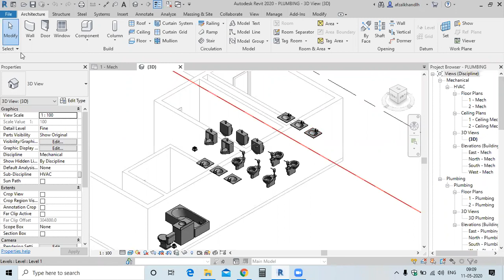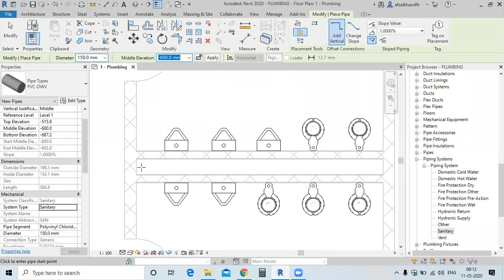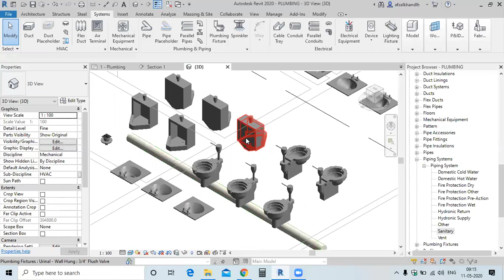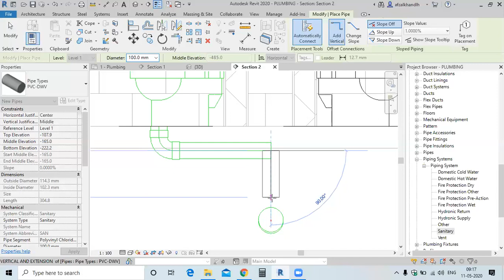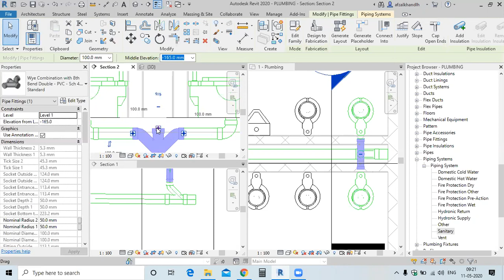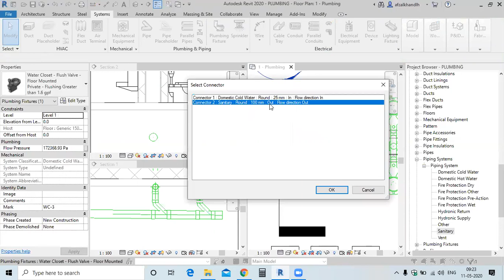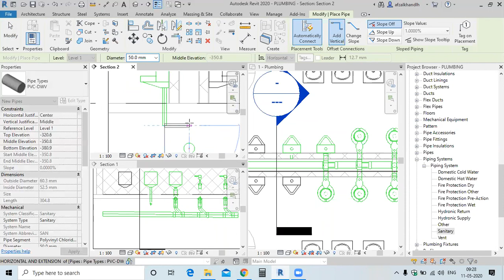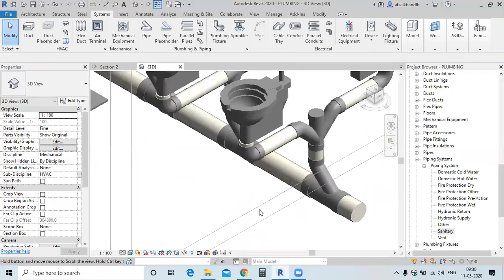PLUMBING DRAINAGE MODELLING #1 || REVIT MEP 2020.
Unlock Your Potential in MEP & BIM by Enrolling in our Courses!

🔥 Explore Exciting Career Opportunities! Enroll in Our Comprehensive Courses Today! 🔥

My Online Courses :
1. The Ultimate Guide to HVAC Projects in Revit : Start to Finish

2. Step by Step Design & Calculation of Plumbing system - Part1/2 (Bestseller)

3. Step by Step Design & Calculation of Plumbing system - Part2/2

4. Step by Step Design of 950TR HVAC Plant Room in Revit MEP

These courses are designed to empower you with practical skills and knowledge.

You'll Also Get:
✔ 30 Days Money back guarantee. So Its a Zero Risk Investment.
✔ Downloadable Resources
✔ Lifetime Access to course updates
✔ Fast & Friendly Support in the Q&A.

These courses come with a 30 day money-back guarantee - so there's no risk to get started.